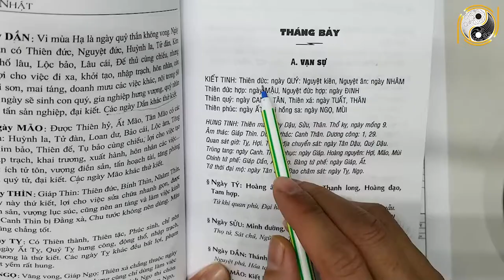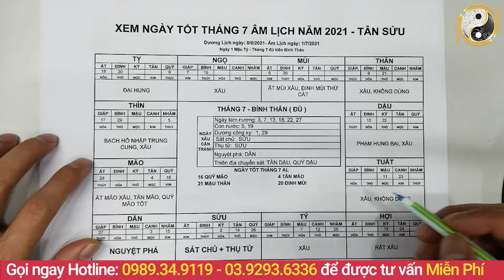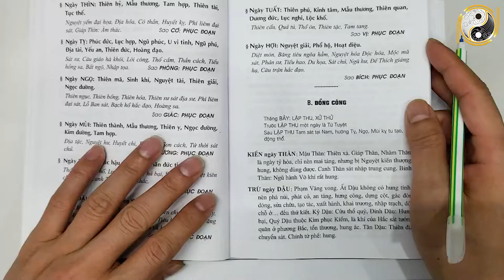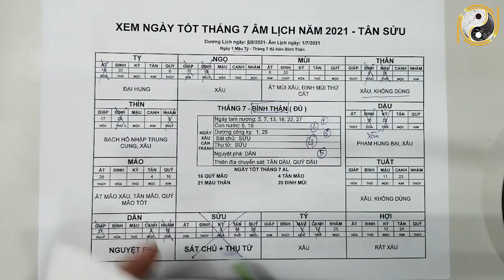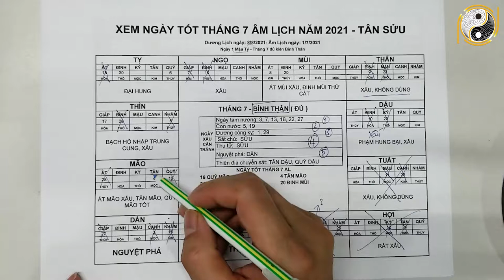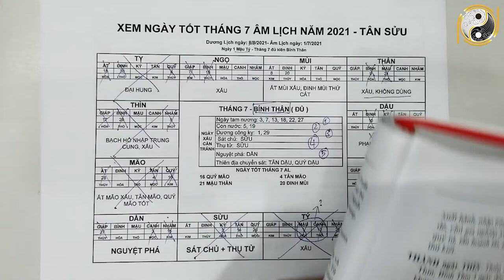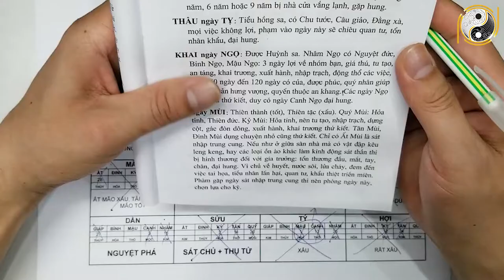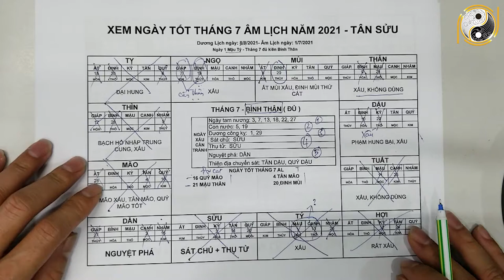Xem Ngày Tốt Xấu Tháng 7 ÂL/2021 [THÁNG CÔ HỒN], Ngày Tốt Cúng Bái, Cưới Hỏi, Khai Trương, Xây Nhà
01. Linh phù giải hạn
02. Hồ lô hóa giải Ngũ Hoàng
03. Mai Hoa Phú Quý
04. Gương bát quái tinh cầu
05. Kim bài thái tuế 2023
06. Vòng tam hợp Dần Ngọ Tuất
07. Vòng tam hợp Thân Tý Thìn
08. Vòng tam hợp Hợi Mão Mùi
09. Vòng Tam Hợp Tỵ Dậu Sửu
10. Bát bảo tâm kinh
11. Minh Quang pháp bảo cầu
12. Minh Quang pháp bảo lục giác
13. Tỳ Hưu Lộc Tài (Đồng)
14. Tỳ Hưu Khai Vận ( Bạch Ngọc)
15. Bách Niên Tụ Tài ( tụ tài lộc)
16. Song long ngọc ấn ( ấn thăng quan)
17. Kim bài ngũ Lộ Thần Tài
18. Hồ lô bình an ( treo xe)
19. Móc khóa văn xương
20. Ống bút văn xương gỗ đào
21. Bút văn xương gỗ đào
22. Bút văn xương gỗ đào nhỏ
23. Hoa mai kim tiền ( mạ vàng )
24. Các vật phẩm phong thủy khác Xem Ngày Tốt Xấu Tháng 7 ÂL/2021 [THÁNG CÔ HỒN], Ngày Tốt Cúng Bái, Cưới Hỏi, Khai Trương, Xây Nhà.
Qúy vị thân mến, việc lựa chọn ngày tốt rất quan trọng, chọ được ngày tốt lành thì công việc sẽ được hanh thông, may mắn. Nếu không may trúng ngày xấu sẽ bị thần linh quở trách, tai họa liên miên. Chính vì tầm quan trọng của ngày tốt nên hôm nay kênh vật phẩm phong thủy may mắn xin gửi đến các bạn video Xem Ngày Tốt Xấu Tháng 7 ÂL/2021 [THÁNG CÔ HỒN], Ngày Tốt Cúng Bái, Cưới Hỏi, Khai Trương, Xây Nhà. Vậy để biết chi tiết hơn về Ngày Tốt Cưới Hỏi, Khai Trương, Động Thổ, Xây Nhà là ngày nào? Xin mời quý vị và các bạn cùng xem hết video này nhé!